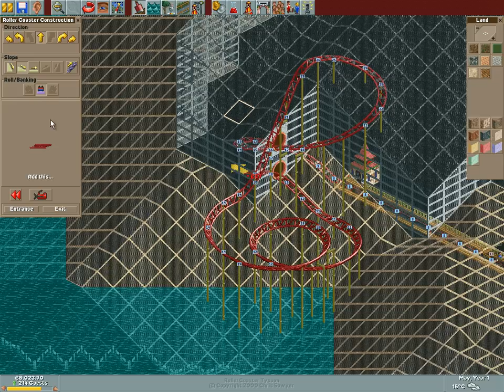Rollercoaster Tycoon Loopy Landscapes #15 (Volcania: Cash Coaster)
We have raised the bar quite high by wanting 5 grand coasters. We will be needing a lot of money to get that done. A good way to get lots of money is by building coasters, but I think we need an easy cheap cash cow coaster to help get the initial profit. Then we can start working on the Grand coasters proper once the money is coming in...